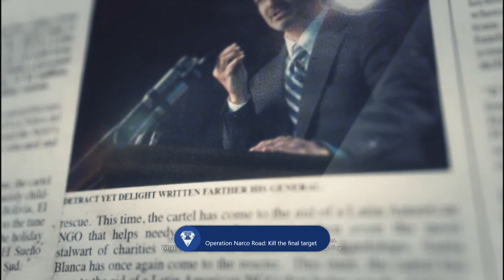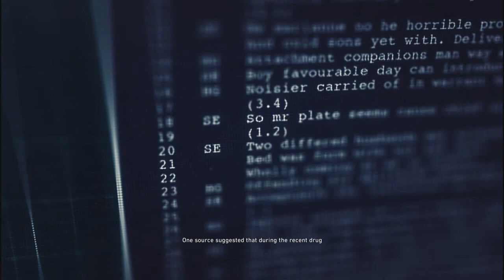Ghost Recon: Wildlands "Narco Road" - Final Mission: End Game + Credit Roll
Last mission's simple, just kill the target & you're done with this expansion. Although there's 1 more video from this expansion to go & we'll be done for sure. Enjoy!